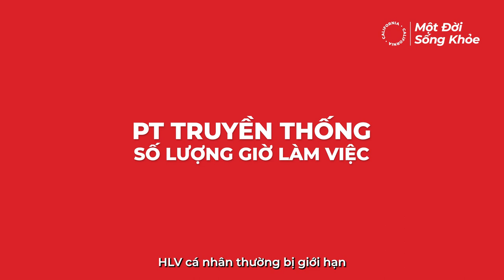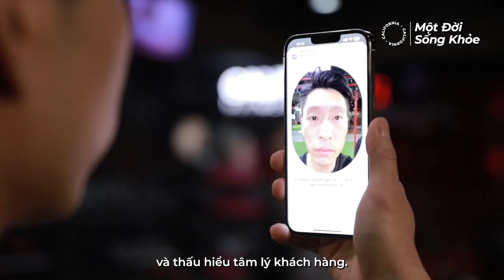PT 3.0 - TƯƠNG LAI CỦA HLV SỨC KHỎE HÀNG ĐẦU VIỆT NAM!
Sau một thời gian dài ấp ủ, California chính thức khởi động PT 3.0 - một dự án lớn với mục tiêu nâng cấp huấn luyện viên thể hình cá nhân trở thành những huấn luyện viên sức khỏe toàn diện. Chúng tôi ứng dụng những kiến thức và công nghệ hàng đầu thế giới để nâng cao chất lượng đào tạo của đội ngũ HLV, đồng thời mang đến giải pháp chăm sóc sức khỏe tối ưu từ bên trong cho các hội viên thân yêu của California.

🔥 Cùng ông Gerry Chong - Phó Tổng Giám Đốc bộ phận Fitness của California khám phá xem thực sự PT 3.0 là gì nhé!
Tham gia cùng chúng tôi, để trở thành những HLV Sức Khỏe tương lai:
🌱 Điều kiện ứng tuyển:
- Ưu tiên các ứng viên có bằng cấp về thể dục thể thao, huấn luyện viên, dinh dưỡng
- Có ít nhất 2 năm kinh nghiệm về lĩnh vực thể dục thể thao, huấn luyện viên cá nhân